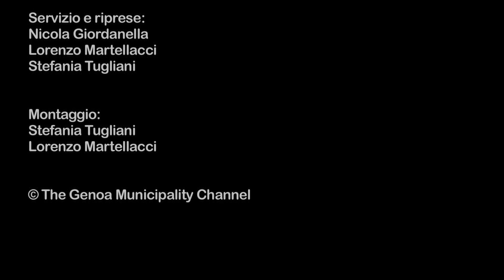Giulio Giorello dialoga con Nicla Vassallo su "Dio"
Di fronte alle aporie di onniscienza e onnipotenza divine che quasi schiacciano l'autonomia delle creature, prende vita, entro lo stesso cristianesimo, la "risposta" ateistica, che delinea la possibilità di una ricerca e di un'etica "senza Dio", la cui valenza politica appare oggi come un tratto ineliminabile di una società aperta e democratica

Giulio Giorello, nato a Milano nel 1945 e si è laureato in Filosofia nel 1968 e in Matematica nel 1971. Ha insegnato nelle facoltà di Ingegneria (Pavia), Lettere e filosofia (Milano), Scienze (Catania). Attualmente è titolare della cattedra di Filosofia della Scienza all'Università degli Studi di Milano. Insegna, inoltre, presso il Politecnico di Milano e lo IUAV di Venezia. Editorialista del Corriere della Sera, dirige presso l'editore Raffaello Cortina la collana Scienza e Idee. Ha curato l'edizione italiana dell'Areopagitica di John Milton (Laterza 1987) e, insieme con Marco Mondadori, del saggio Sulla libertà di John Stuart Mill (1981), di cui è in uscita una nuova edizione. Tra i suoi ultimi libri: Prometeo, Ulisse, Gilgamesh. Figure del mito (Raffaello Cortina 2004); Di nessuna Chiesa. La libertà del laico (Raffaello Cortina 2005); Lussuria. La passione della conoscenza (il Mulino 2010); Senza Dio. Del buon uso dell'ateismo (Longanesi 2010); con Umberto Veronesi La libertà della vita (Raffaello Cortina 2006); con Pier Luigi Gaspa La scienza tra le nuvole. Da Pippo Newton a Mr. Fantastic (Raffaello Cortina 2007); con Dario Antiseri Libertà. Un manifesto per credenti e non credenti (Bompiani 2008); con Francesco D'Agostino Il peso politico della Chiesa (San Paolo 2008); con Simona Morini Harsanyi (Luiss University Press 2008); con Edoardo Boncinelli Lo scimmione intelligente (Rizzoli 2009); con Carlo Maria Martini, Ricerca e carità (San Raffaele Editore 2010).